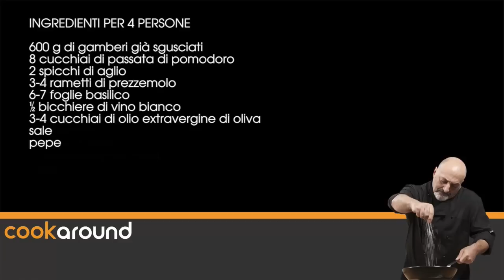Gamberi ai sapori mediterranei / Ricetta antipasti di pesce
I gamberi ai sapori mediterranei sono dei crostini cosparsi da gamberi e tutto il loro sughino! Un antipasto diverso, pieno di gusto... provateci anche voi e fatemi sapere!
Scarica gratis la raccolta di ricette per Natale:
INGREDIENTI - Gamberi ai sapori mediterranei

GAMBERI SGUSCIATI 600 g
PASSATA DI POMODORO 8 cucchiai
AGLIO 2 spicchi
PREZZEMOLO 3-4 rametti
BASILICO 6-7 foglie
VINO BIANCO 1/2 bicchiere
OLIO EXTRAVERGINE D'OLIVA 3-4 cucchiai